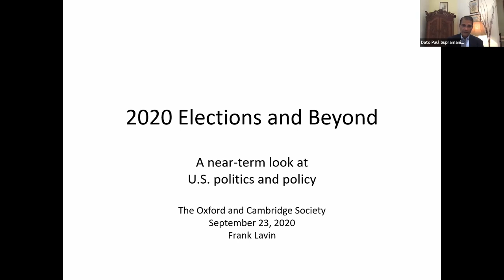Oxbridge Fireside Webinar Dato Paul Supramaniam Introduces Frank Lavin: 2020 US Elections and Beyond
* Conducted under strict Chatham House rules, this video shares Oxbridge Society President, Dato Paul Supramaniam's opening introduction to the fireside chat with Frank Lavin, whose subsequent comments and views remain under Chatham House rules. *

Former US Ambassador to Singapore, Frank Lavin joined the Oxford and Cambridge Society of Singapore on Zoom to share his views on the lead up to the 2020 US Presidential election, and beyond.